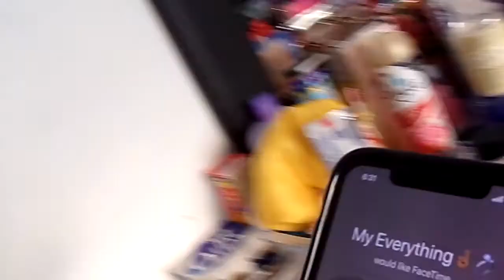Wife See Another Girl In My Bed Prank * She Gets Heated *